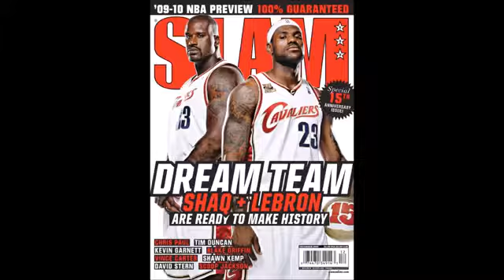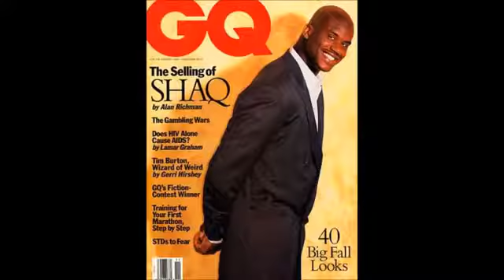Shaq on flat earth please watch this video you will like it